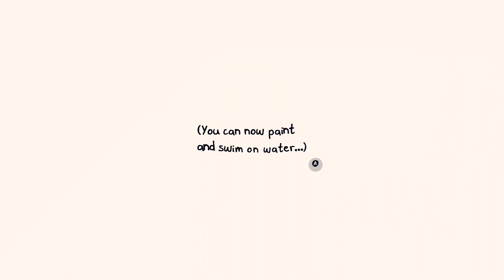Chicory: A Colorful Tale - E14: Five trials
This is one of those games where I have a hard time getting a read on how much is left to do. This could be approaching an endgame, or could be not even vaguely close to it. As always, not knowing is part of the fun.